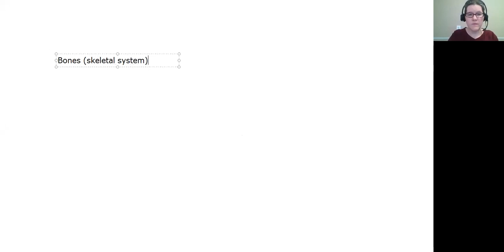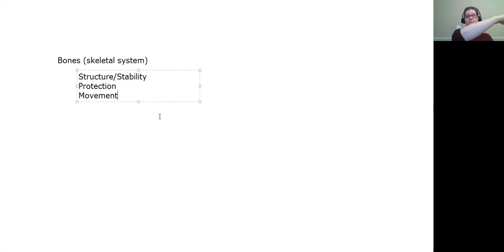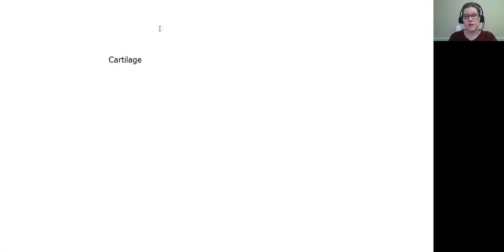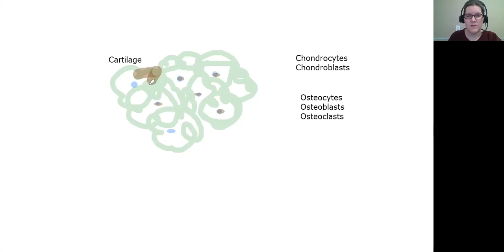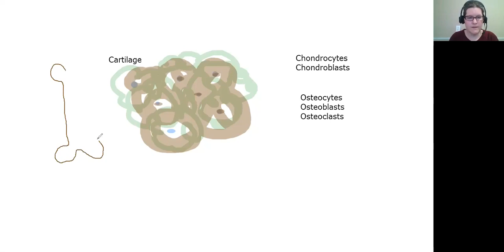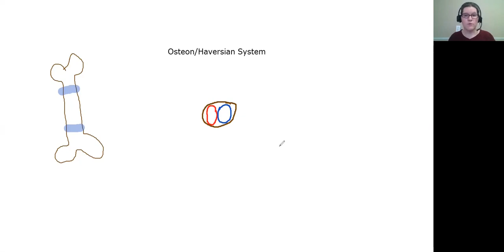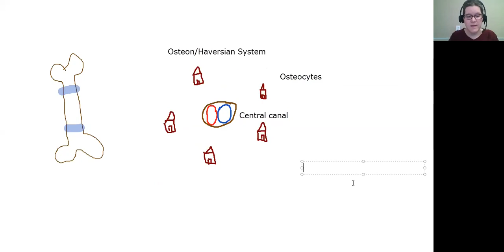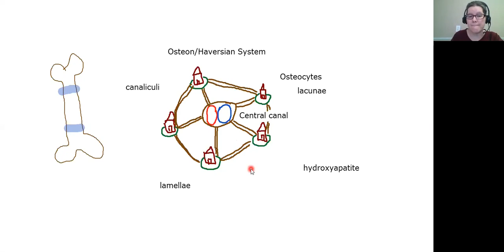Bone Function and Structure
This video covers the basic functions of bone and the structure of bones and bones cells.